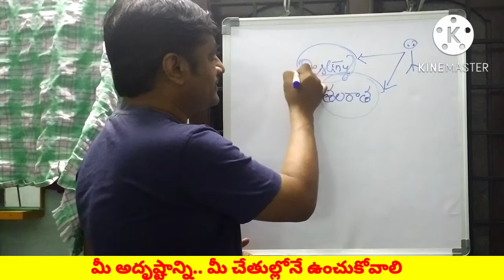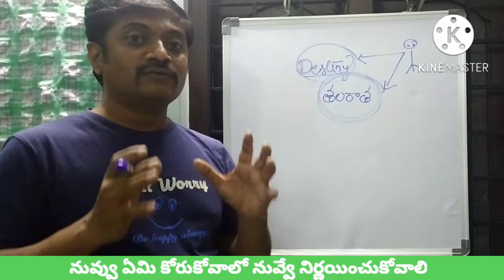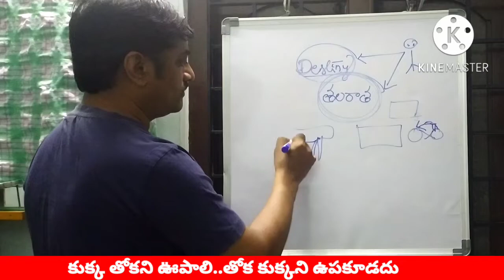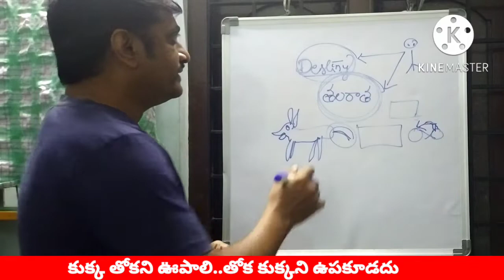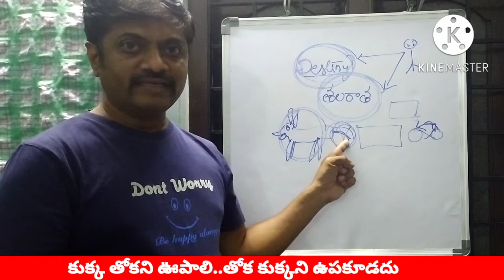DOES DESTINY DECIDES OUR FATE || DIGITALCLASSROOMLIVETEACHING ||PERSONALITY DEVELOPMENT